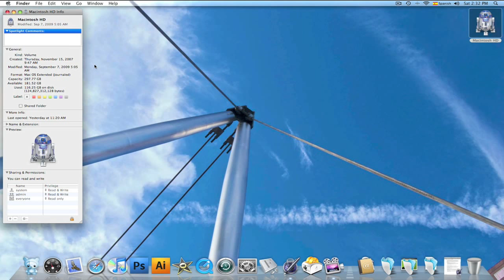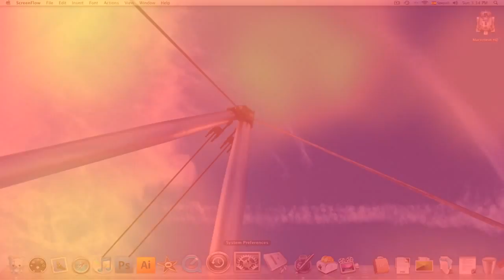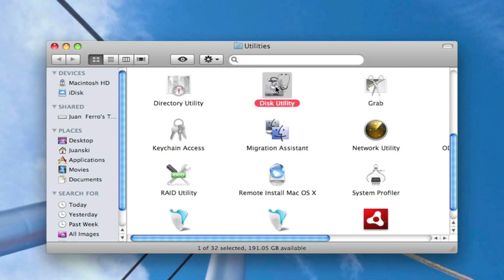Mac Tips: How to speed up your Mac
Three simple tips that will help you improve the performance on yor Mac.